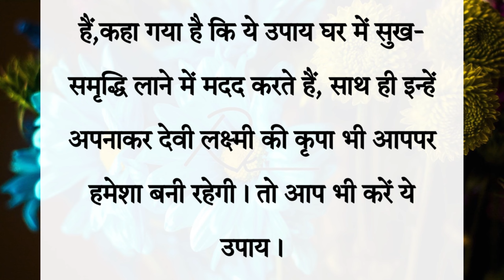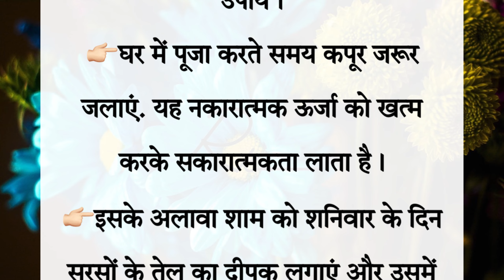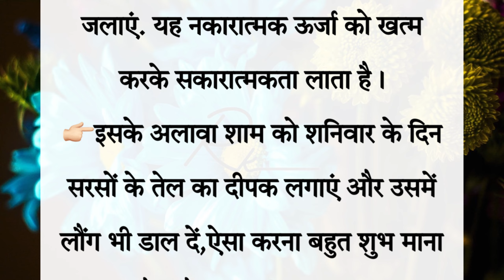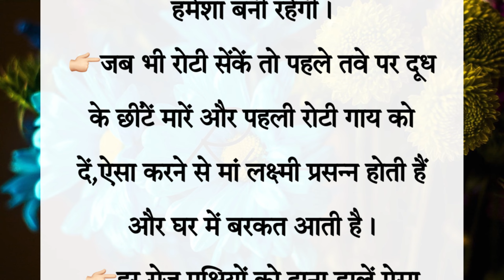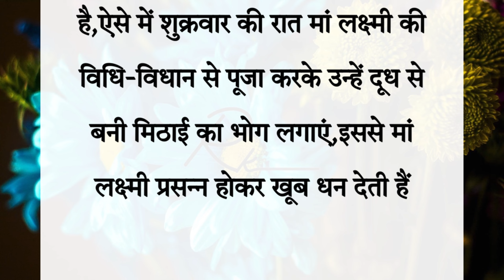धन की कमीं होगी पूरी करें ये 8 उपाय। जमकर होगी धन कि बारिश ।